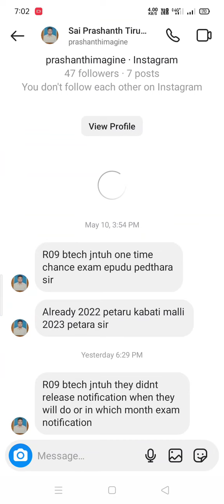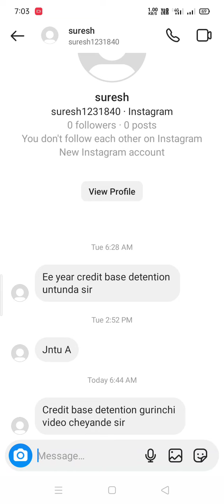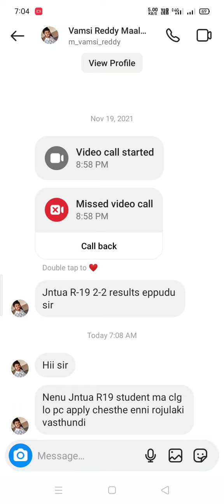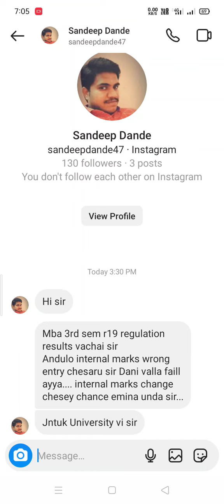jntuk&jntua&jntuh&jntuv students youtube commented doubts video||1-6-2023#jntuk